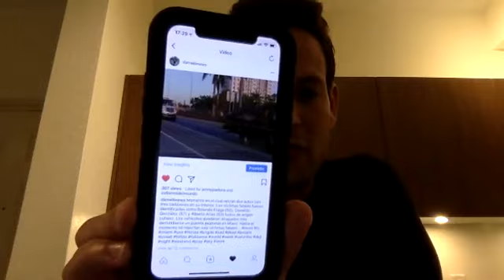Tres cubanos entre las seis víctimas fatales reportadas tras desplome de puente en Miami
Video cortesía de Daniel Benites